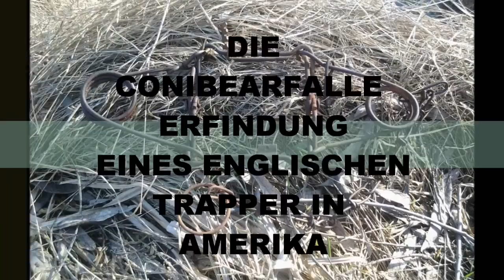JAGD DIE JAGD MIT DER FALLE EIN RELIKT AUS DER VERGANGENHEIT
HIER EIN VIDEO ÜBER EIN PAAR JAGDLICHE FALLENTYPEN.
RELIKTE AUS FRÜHEREN ZEITEN ABER TEILWEISSE NOCH IM
GEBRAUCH (KASTENFALLE).
(CONIBEAR, WEISSER USW)
DIE JAGDWAFFE DER TRAPPER UND FALLENSTELLER.
VIELEN DANK
UND
GRUSS EUER
WALDLÄUFER